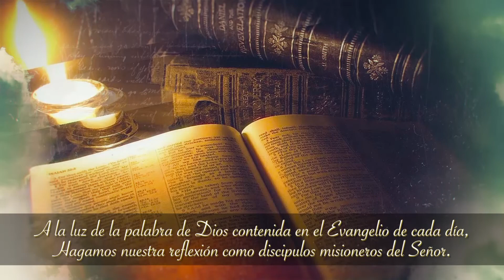Evangelio y Vida 06-03-2021